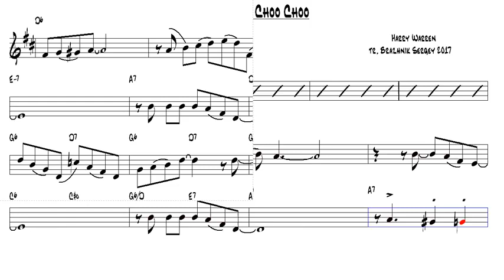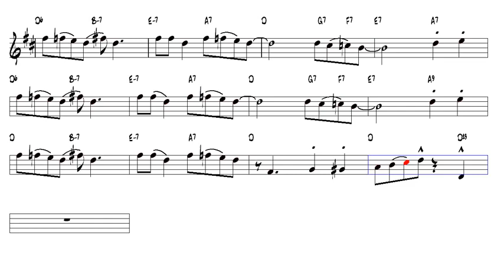Chatanooga Choo Choo Harry Warren Tenor Sax